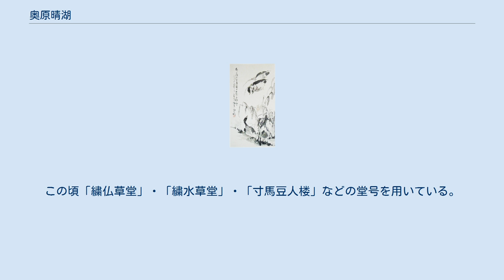奥原晴湖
奥原晴湖肖像 奥原 晴湖（おくはら せいこ、天保8年8月15日（1837年9月14日） - 大正2年（1913年）7月28日）は、幕末から明治期の画家。
野口小蘋とともに明治の女流南画家の双璧といわれ、また安田老山と関東南画壇の人気を二分した。
 本名は池田せつ（節）、通称せい子。
はじめ石芳と号するが、のちに秋琴・珠琴・蘭瑛・雲錦・静古・星古などとした。
堂号（居宅・画室）に墨吐煙雲楼・繍水草堂など。
下総古河町（茨城県古河市）の人。
 「芦雁図」（1880年） 古河藩大番頭の池田繁右衛門政明の四女に生まれる。
母はきく。
蘭学者の鷹見泉石は伯父にあたる。
経学を茅根一鴎、書を小山霞外・小山悟岡に就いて修めた。
画は嘉永6年（1853年）、16歳で谷文晁門の枚田水石に南北合体の画風を学ぶが、やがて渡辺崋山に私淑し南画に転向する。
 慶応元年（1865年）、母方の親戚である奥原源左衛門の養女となり下江して上野摩利支天横丁に住んだ。
明清の古画を研究して鄭板橋、来舶清人の費晴湖に私淑した。
画号の晴湖は通称とこの費晴湖にちなんだ。
また、画室を墨吐煙雲楼と称し、堂号とした。
 木戸孝允や山内容堂の庇護を得て、多くの文人と交流した。
画家を生業とするお披露目会に大沼枕山・鱸松塘・関雪江・福島柳圃・上村蘆洲・高斎單山・山内香溪・松岡環翠・坂田鴎客・福島柳圃・服部波山など25名もの画家・書家を招いた。
このとき「不忍池集」とした合筆を贈られている。
 明治3年（1870年）に家塾を開くが、最盛期には門人は300人を超えたといわれる。
翌年発令された「断髪脱刀令」に応じて断髪した。
明治7年（1874年）に鷲津毅堂・小長井小舟・市河萬庵・川上冬崖らと雅会「半間社」を結成、文人画隆盛に尽力する。
明治9年（1876年）に当時学生だった岡倉覚三（天心）が晴湖に入門している。
 明治15年（1882年）のフェノロサの講演「美術真説」以降、文人画の人気は低迷する。
明治24年（1891年）、55歳のときに東京を払って成田村上川上（埼玉県熊谷市）へ隠棲し、豪放磊落な画風から謹厳精緻な画風に変わった。
この頃「繍仏草堂」・「繍水草堂」・「寸馬豆人楼」などの堂号を用いている。
 大正2年（1913年）7月28日、77歳の生涯を閉じる。
養女に奥原晴翠がいる。